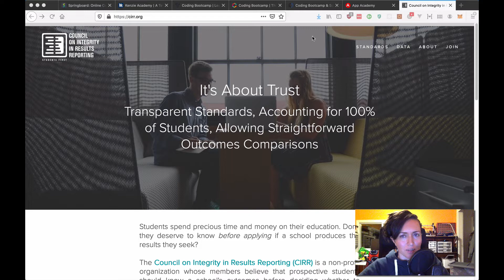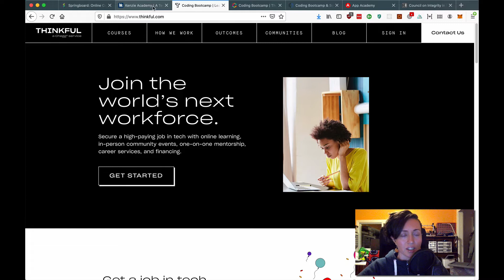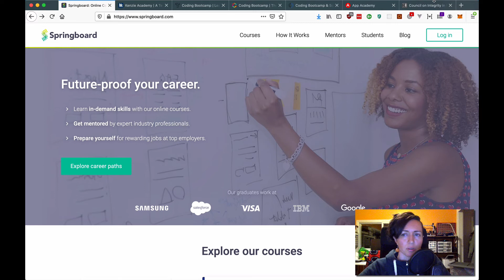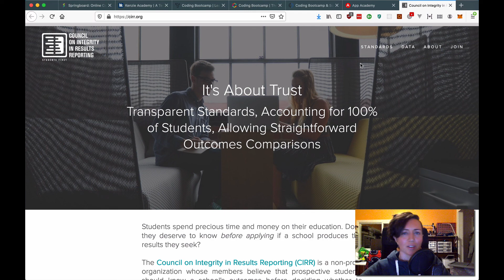Attending a Coding Bootcamp | Things to Consider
Are you thinking about attending a coding bootcamp? Here is some advice I have from my experience working with several of them in the past as well as my own research and experiences.

My book on learning how to code and getting hired

Buy my book on learning how to code and getting hired
Books I recommend for programming and self-improvement